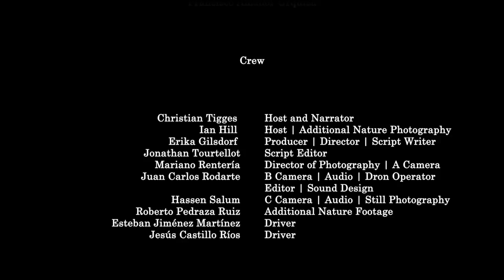World's Inspiring Places Documentary: Sierra Gorda, Mexico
The World's Inspiring Places series is produced by the Destination Stewardship Center, an organization that protects the world’s distinctive places by supporting wisely managed tourism and enlightened destination stewardship.

They chose the Sierra Gorda Biosphere Reserve as the international pilot for this series because of one organization's well-established success in their approach to conservation: Grupo Ecológico Sierra Gorda. In these videos, DSC's two millennial hosts enjoy exploring the region as they discover how Grupo Ecológico has achieved its success.

For more information on how to do a World's Inspiring Places video for your own destination success story,